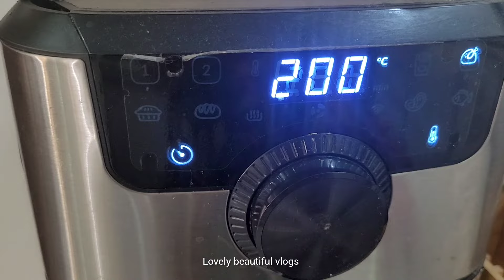#2024#vlog19😍தமிழ் adayinmylife/Cooking/Cleaning/Maintaining Indoor plants